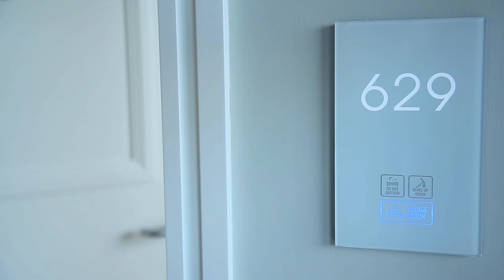The REMAKE of our Junior Suite! | MAKEDONIA PALACE HOTEL THESSALONIKI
Junior Suite Renovation!
The REMAKE Project of Makedonia Palace pertains to the modernization primarily of the hotel’s communal areas and in part of its auxiliary areas, through the improvement and modernization of the building’s mechanical and structural installations. The goal is for the hotel to preserve its basic conference character, but with an upgrade of the functional and aesthetic organization of its facilities.